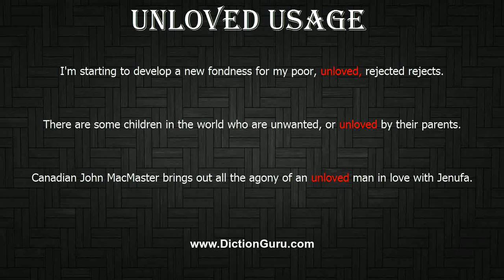How to Pronounce unloved with Meaning, Phonetic, Synonyms and Sentence Examples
This video shows pronunciation of unloved in a sentence, unloved meaning, unloved definition, unloved phonetic, unloved synonym and unloved example

unloved Definition/Meaning : not loved
unloved Phonetic : 'ʌn'lʌvd
unloved Synonyms : uncared-for, unwanted, friendless, unbeloved, uncherished, unvalued
unloved Examples :
I'm starting to develop a new fondness for my poor, unloved, rejected rejects.
There are some children in the world who are unwanted, or unloved by their parents.
Canadian John MacMaster brings out all the agony of an unloved man in love with Jenufa.